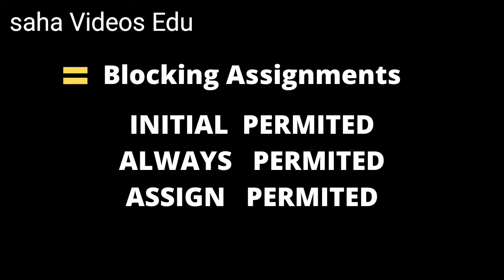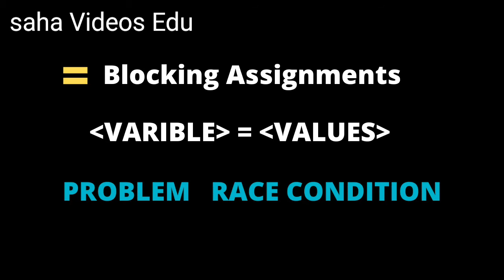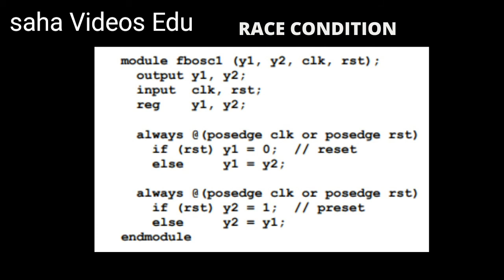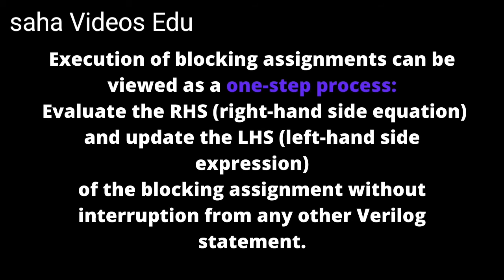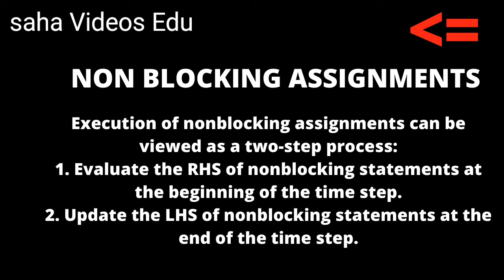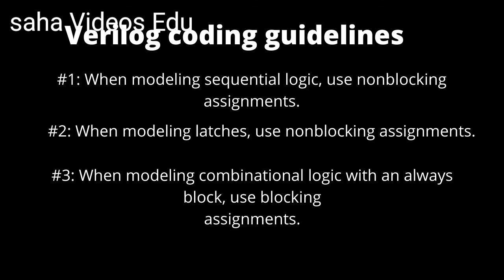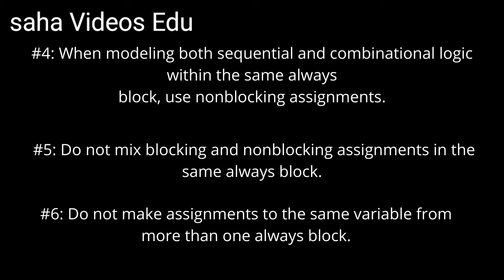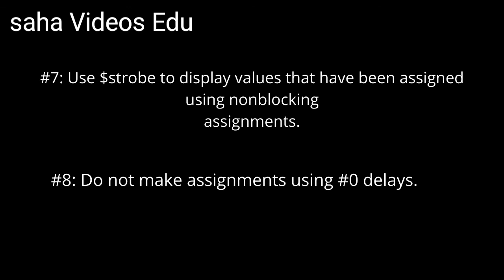Verilog Telugu lectures || Blocking vs Non Blocking Assignments.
Vlsi verilog HDL